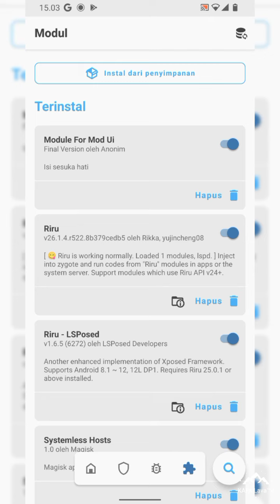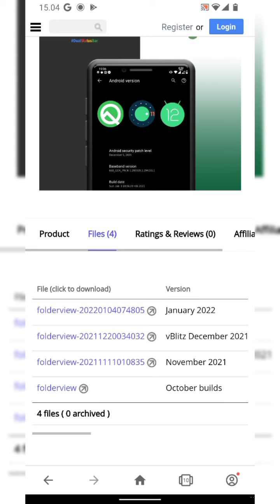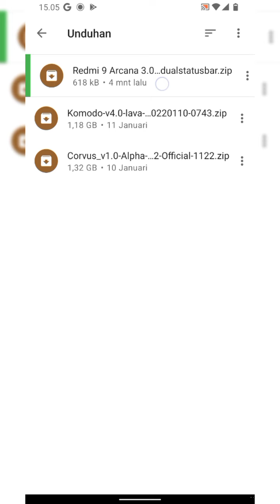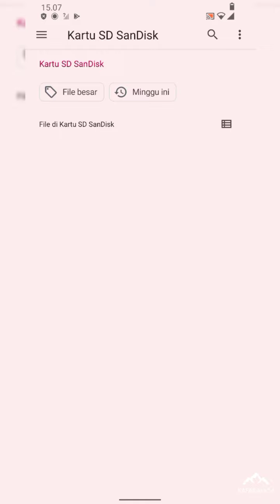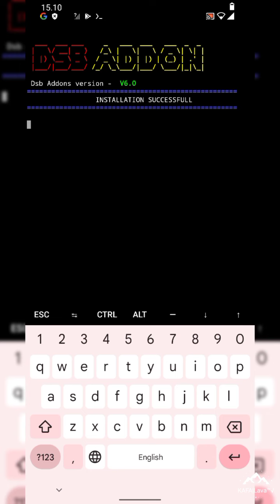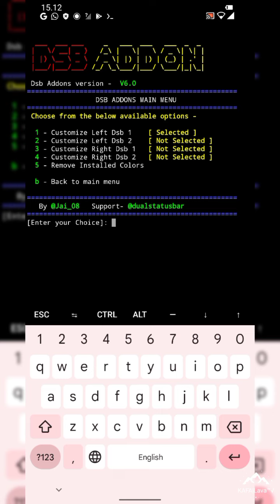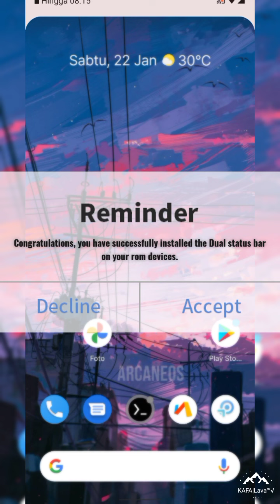How to install dual status bar in custom rom AOSP or MIUI Rom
♦️Dual Statusbar Official Channel♦️

DSB modules will be posted here!
You can make a request on group:

Support group - @dualstatusbar ❤️

DSB Add-ons channel - @dsbaddons 🌟
Other Cool modules - @cool_modules ☺️
Our substratum channel - @nouvelle_subs 🥳

join : @sharereviewcustomromR9
follow : @sharereviewcustomromlava